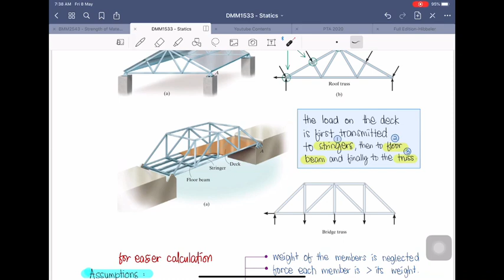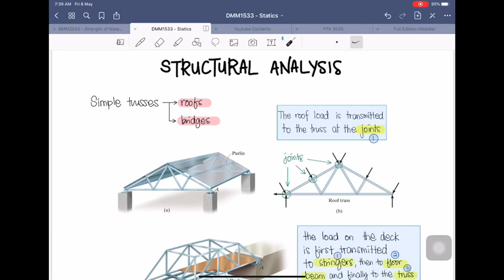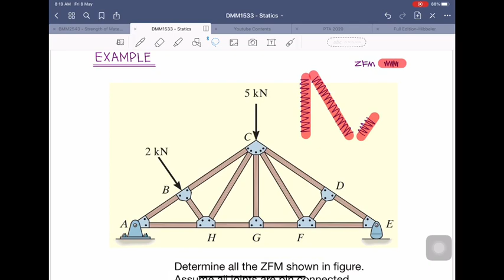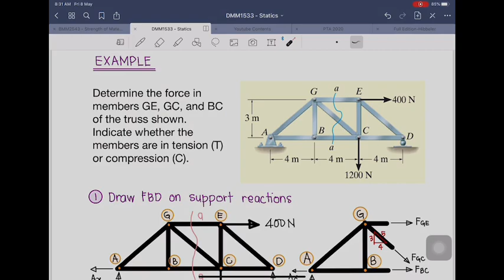Structural Analysis - Statics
Original notes are from book "Engineering Mechanics: Statics" wrote by Russell C. Hibbeler.

If you are interested to learn this subject, you can go to my personal blog
All links for note and video were posted there.

Any comments to improve this channel is really appreciated. Thank you.